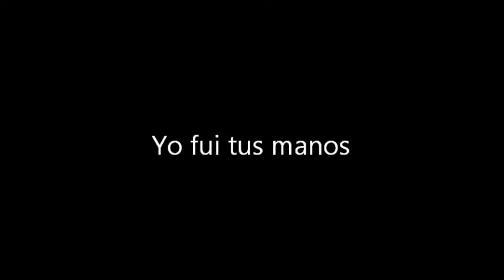Yo fui tus manos de Pablo Castro Leguizamón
Yo fui tus manos, poesía de Pablo Castro Leguizamón en la voz de Juan Nemirovsky.